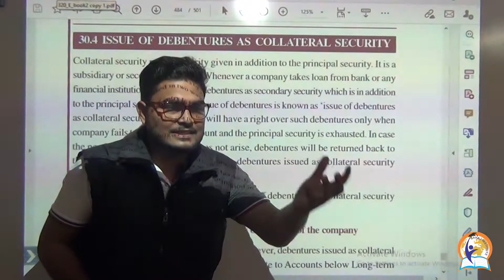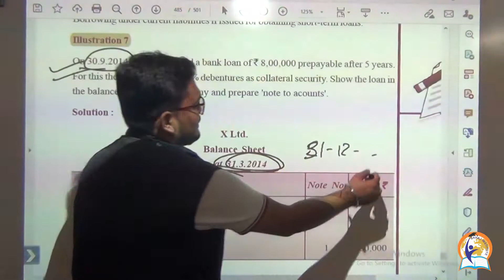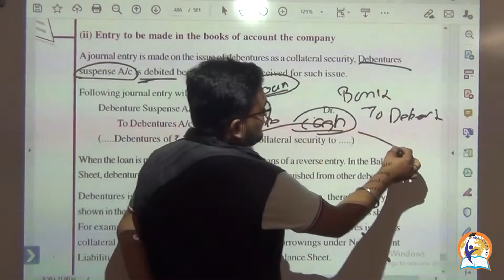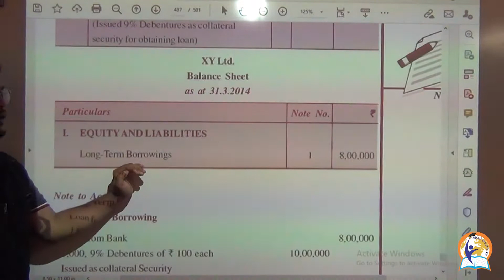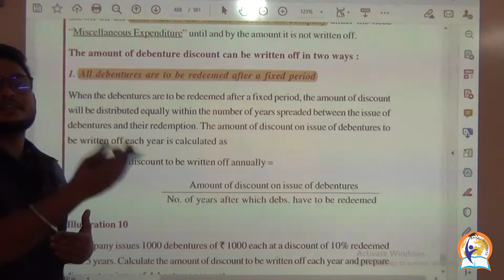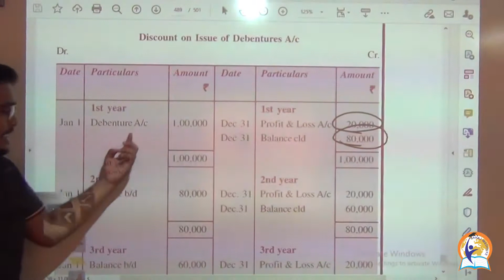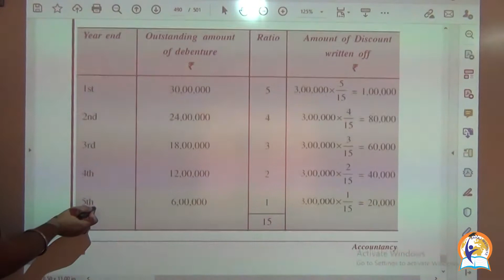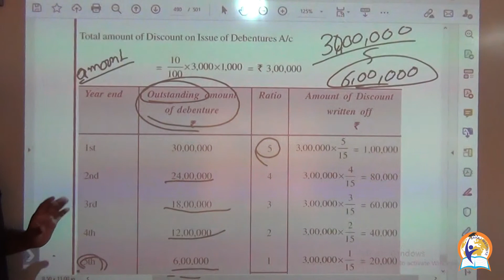Accountancy 320 LESSON 30 (4)